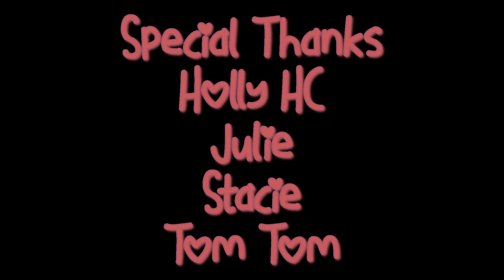Affection - FWC Music Video